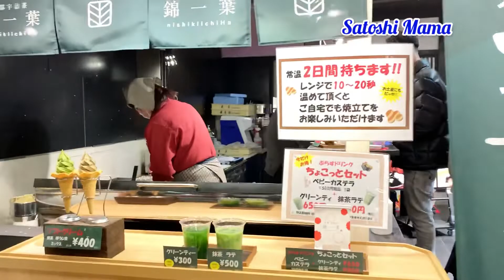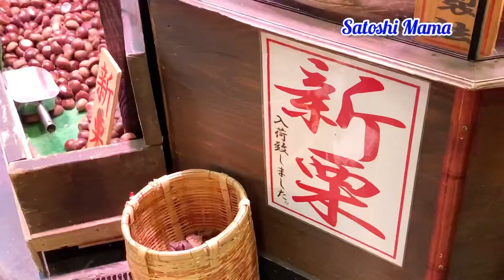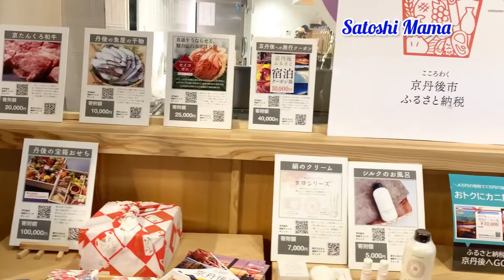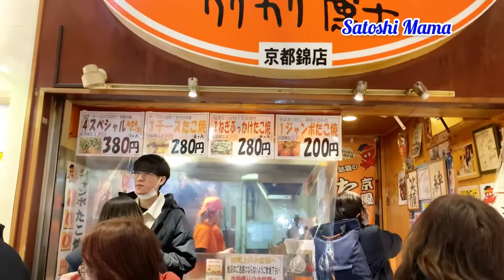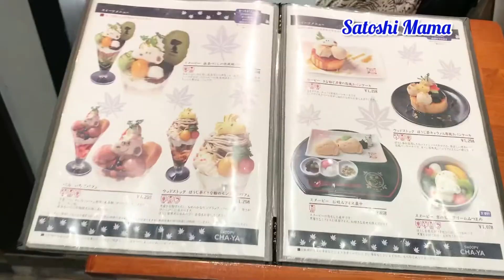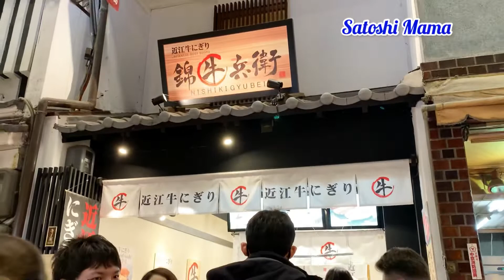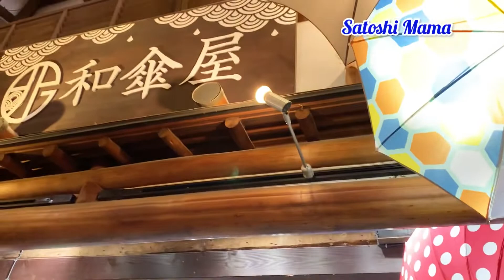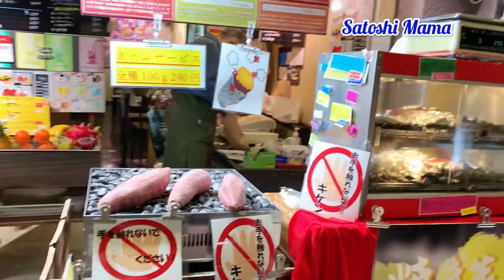NISHIKI MARKET KYOTO JAPAN IN NEW YEAR’s DAY | CHỢ NISHIKI KYOTO NGÀY CUỐI NĂM CUỘC SỐNG NHẬT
Thank you very much for watching our videos. Wishing you are always happy
Cảm ơn tất cả các bạn đã xem video của Satoshi Mama. Chúc tất cả các bạn luôn vui vẻ